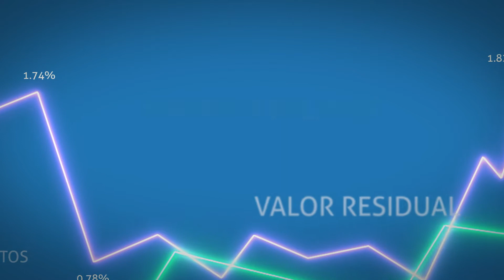#4 Números Falados - Crédito Habitação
Vai comprar casa, já tem várias propostas de Crédito Habitação e não sabe qual escolher?

A Joana Carola explica como pode compará-las em 4 pontos e escolher a melhor 👩🏻‍💼